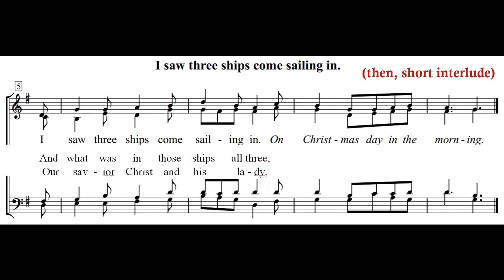Tenor Practice: I Saw Three Ships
Traditional, arr. Sir John Stainer